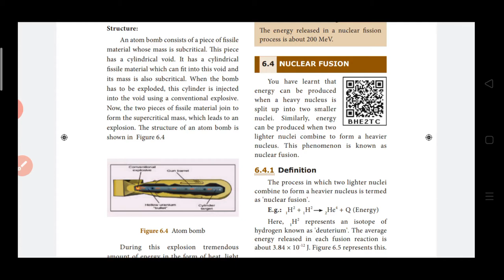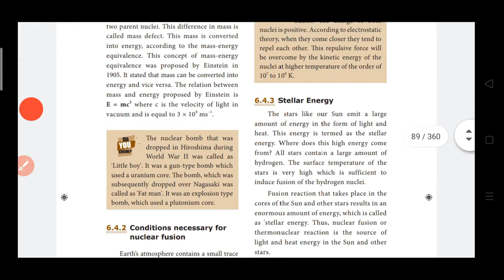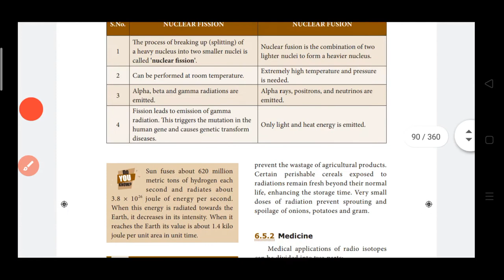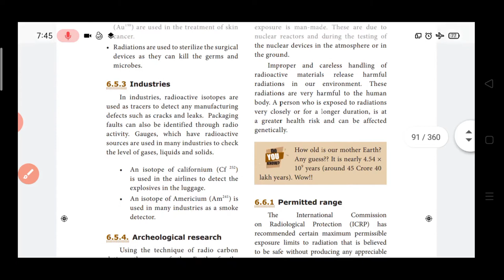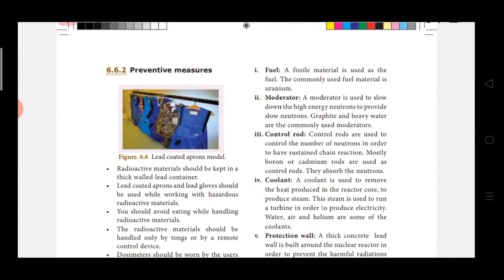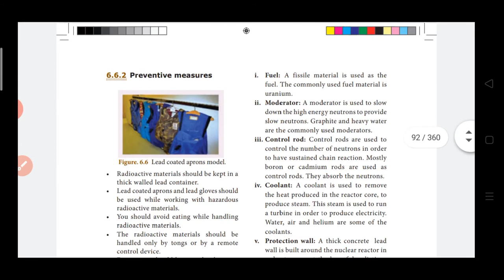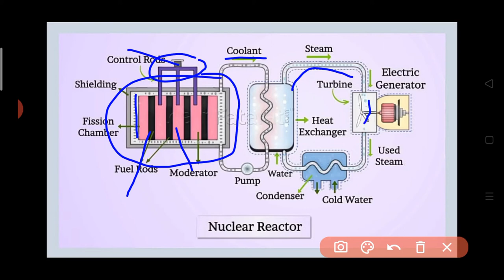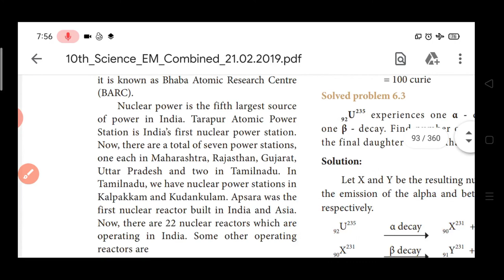10th Physics |NUCLEAR PHYSICS|Chapter 6|Part 2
This video is about 10th Physics "Nuclear physics " Part-2
Nuclear physics
chapter 6

OPTICS

THERMAL PHYSICS

ELECTRICITY

ACOUSTICS

NUCLEAR PHYSICS